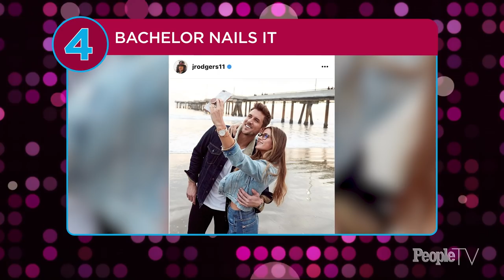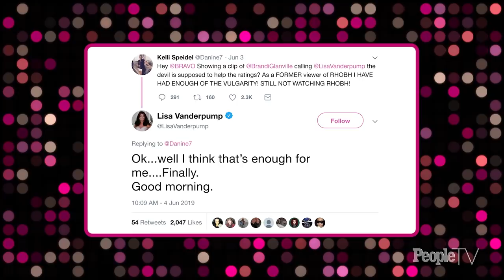'RHOBH' & 'Texicanas' Recap With Susan Holmes-McKagan & More | PeopleTV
Former 'Married to Rock' cast Susan Holmes-McKagan and 'Black Coffee' co-host Jameer Pond recap last night's episodes of 'The Real Housewives of Beverly Hills' & 'Texicanas.' On this episode, we also take a look back at Kelly Clarkson's historical win as the first ever 'American Idol' winner.

TOPIC: Real Housewives of Beverly Hills
GUESTS: Susan Holmes-McKagan (author / model / former cast, Married to Rock) and Jameer Pond (co-host, Black Coffee)

ACT 2: 12:00— 17:00
TOPIC: Real Housewives of Beverly Hills (“Tea-ing Off”)

ACT 3: 17:00— 20:00
TOPIC: Texicanas

ACT4: 20:00— 22:00
TOPIC: Reality History – Kelly Clarkson American Idol Win